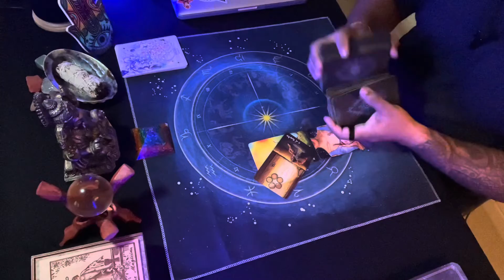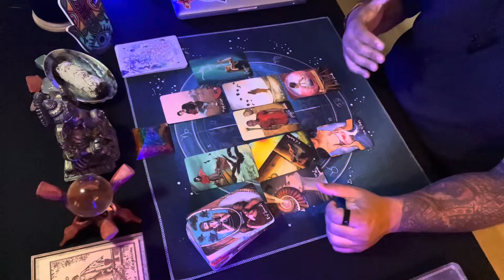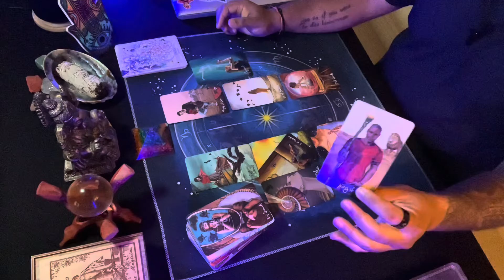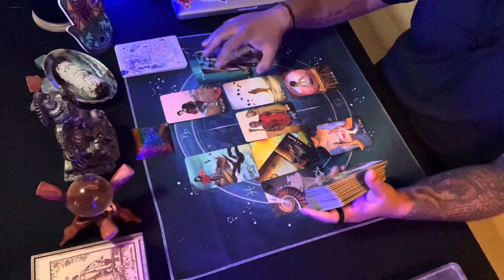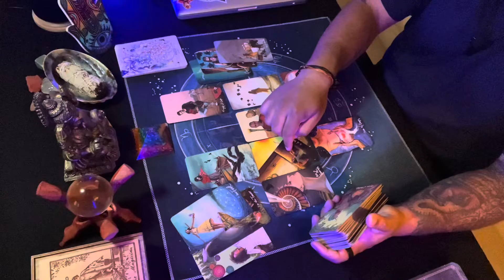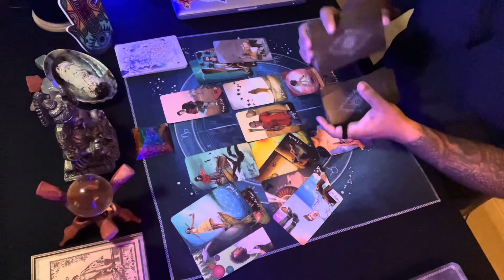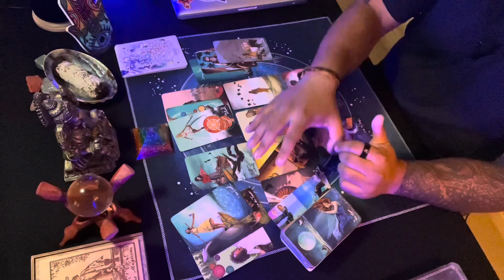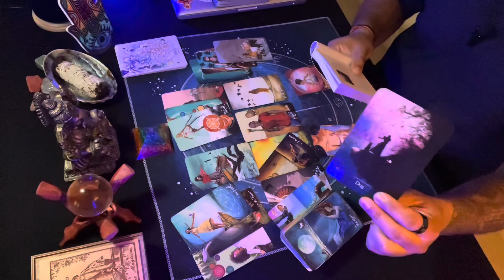Pisces ♓️ | Coming back into balance | End of September 2022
*Excuse the lighting and sound on this. Working on adjustments but wanted to get your readings out. *

This reading is for Pisces September 2022.

If you are interested in a personal reading please email.

Readings are $55 for 3-5 day lead time (25-40min) Three Questions.
Quick energy check readings are $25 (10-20min video). One Question.

Currently 24 hour same day readings are available for $100.
Readings will cover love and career.